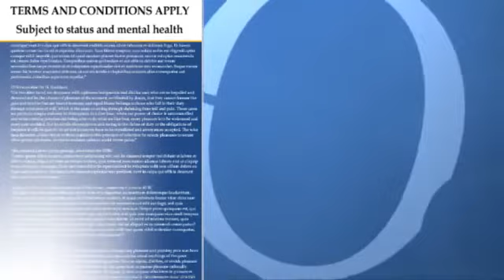Multi-Functional Carpet Tiles with Julian and Sandy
So you thought carpet tiles were just for putting on the floor?  Julian and Sandy at RQSOnline see the carpet from a whole new angle. or the sensible approach to carpet tiles